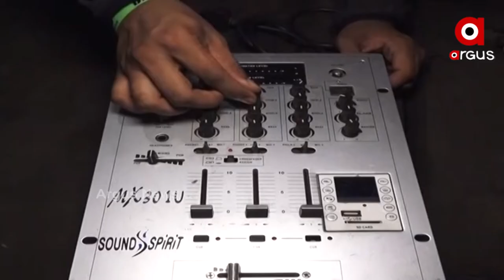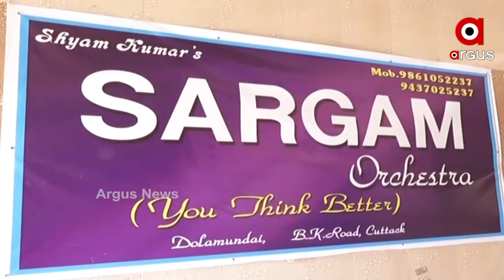ସିଲଭର ସିଟି କଟକରେ ଝଲସିବ ନାହିଁ ଆଲୋକ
କୋରୋନା କଟକଣା ଭିତରେ ଚଳିତ ବର୍ଷ ହେବ ଶାରଦୀୟ ଦଶହରା ପୂଜା  । କେବଳ ପରଂମ୍ପରାକୁ ହିଁ ଦିଆଯିବ ପ୍ରାଥମିକତା । ଅନ୍ୟାନ୍ୟ ସମସ୍ତ ସାଜ୍ଜସଜ୍ଜା ଠାରୁ ଆରମ୍ଭ କରି ମେଲୋଡି ଏବଂ ବାଦ୍ୟ ଯନ୍ତ୍ର ସାଉଣ୍ଡ କାର୍ଯ୍ୟକ୍ରମ ଉପରେ ରୋକ ଲଗାଇଛନ୍ତି ରାଜ୍ୟ ସରକାର